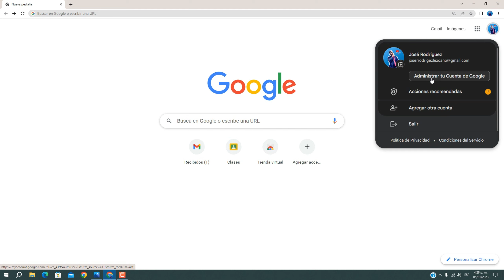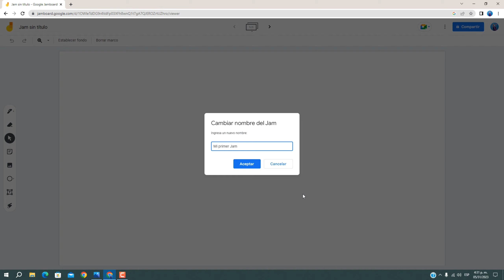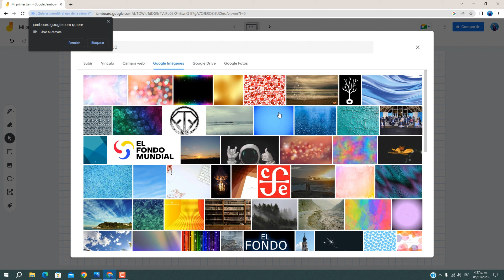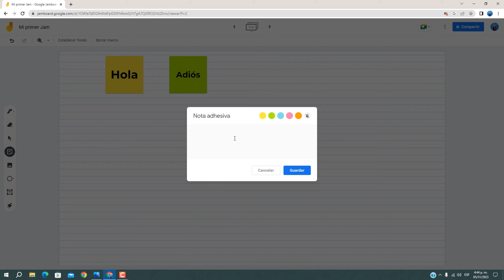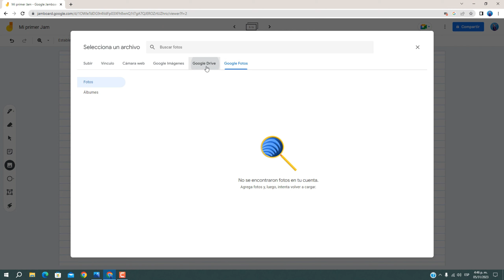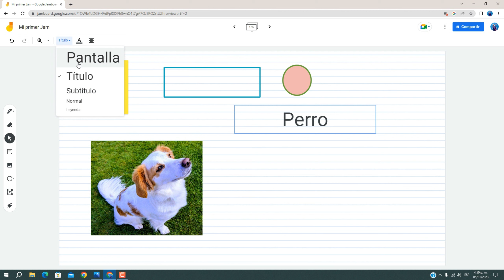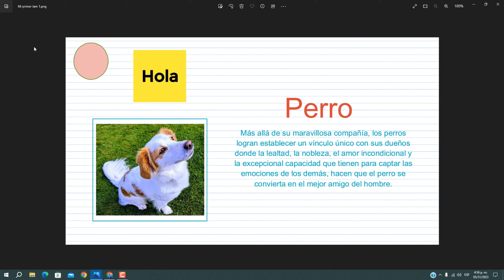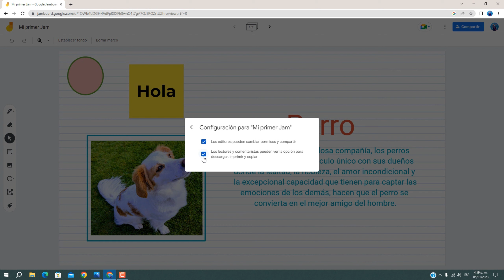✨ GOOGLE JAMBOARD La MEJOR PIZARRA ONLINE ✏️ para profesores y alumnos 2023✅Curso completo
Aprende a Utilizar GOOGLE MEET la aplicación de videollamadas de gratuita de Google. En este video aprenderás  a utilizar la MEJOR PIZARRA ONLINE ✏️ GOOGLE JAMBOARD para profesores y alumnos